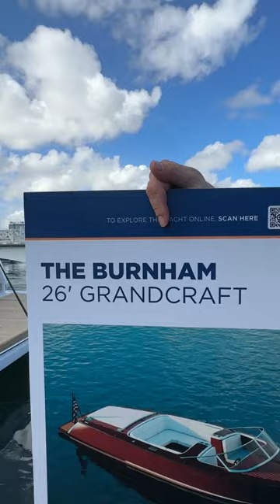Coolest boat at the Miami Boat Show!?